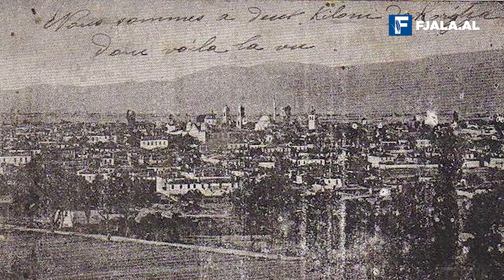Pandeli Sotiri, jeta dhe vepra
Pandeli Sotiri lindi në vitin 1843 në Selckë të Lunxhërisë, Gjirokastër. Mësimet e para i mori në Qestoriat nga mësuesi i popullit Koto Hoxhi dhe mësues të tjerë, në shqip e greqisht  që pajisën atë me njohuri dhe kulturë të gjuhëve të huaja.Pas vrasjes së prindërve, detyrohet të largohet në Austri së bashku me vëllain e tij Koto Sotirin. Studimet e larta i kreu në Vjenë,ku u diplomua për mjekësi. Gjatë shkollimit në Austri, Pandeliu mësoi shumë nga kultura gjermane duke e zotëruar mirë atë, gjuhën frënge si dhe pa harruar dhe gjuhën shqipe.Tërë veprimtarinë e tij, Pandeliu ia kushtoi Lëvizjes për Çlirimin Kombëtar dhe ndonëse studioi për mjekësi, ai u lidh me arsimin, shkollën, publicistikën, në shërbim të asaj lëvizjeje.